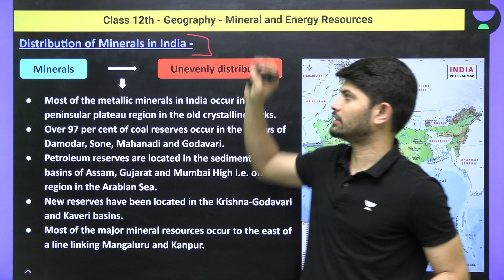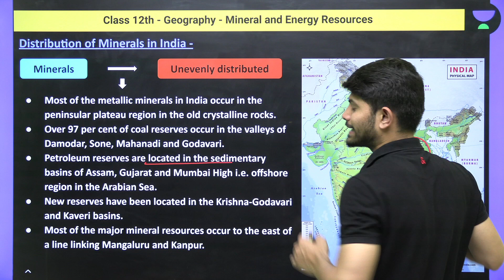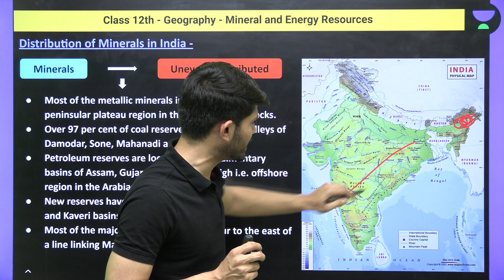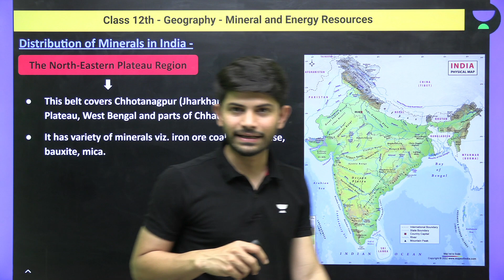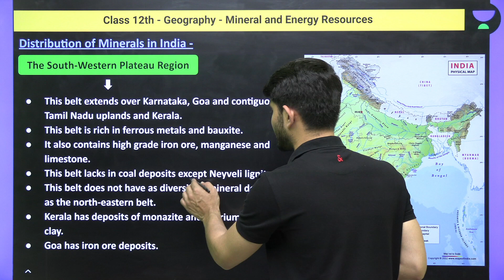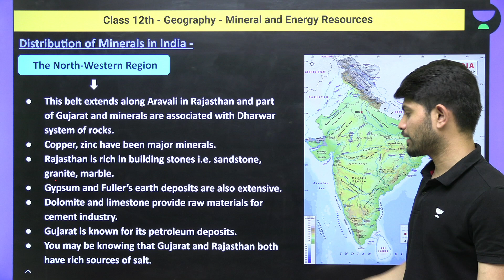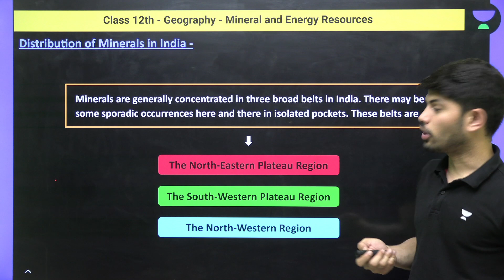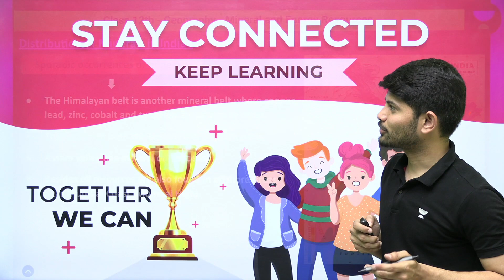Class 12th - Geography - Mineral and Energy Resources | Distribution of Minerals in India | Digraj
In this session, educator Digraj Singh Rajput will be discussing Class 12th - Geography - Mineral and Energy Resources.

You can enroll in Unacademy Subscription and get the following benefits:
1. Learn from your favorite teacher
2. Dedicated DOUBT sessions
3. One Subscription, Unlimited Access to Live Online Classes and Videos
4. Real-time interaction with best-in-class teachers
5. You can ask doubts in live online classes
6. Limited students in each Class
7. Download the videos & watch them offline